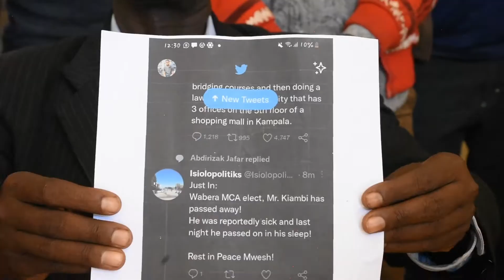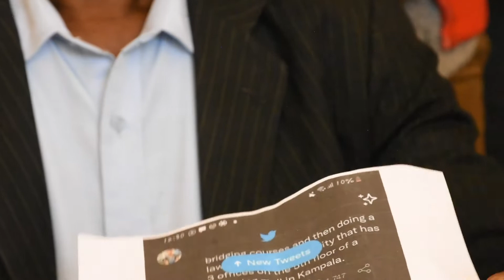"I am not Dead," Salesio Kiambi MCA Wabera now says after viral tweet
Salesio Kiambi MCA elect Wabera ward has opened charges against a blogger who claimed he was dead on Twitter